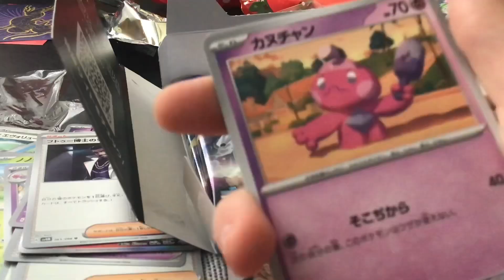All my Future Flash Christmas Eve Pokémon Card pulls! (December 24, 2023)